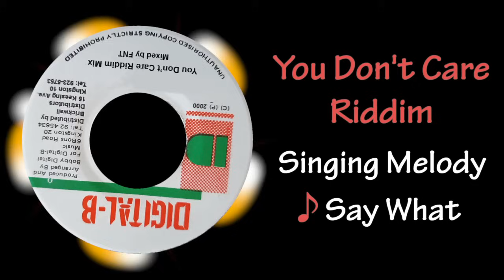You Don't Care Riddim Mix (2000)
TRACK LIST

00:00   1. A.J. Brown - Words Of Wisdom
03:08   2. Christine - Win Or Lose
06:03   3. Admiral Tibett - People Gone Crazy
09:15   4. Bobby Crystal - One More Night
12:16   5. Nisha K - How Long
15:16   6. Morgan Heritage - We Need Love (What We Need Is Love)
18:39   7. Anthony Cruz - Picture Of You
21:40   8. Richie Stephens - Crush
24:41   9. Singing Melody - Say What
27:36 10. Louie Culture & Mikey Spice - Grab Yuh Lass & Come
30:37 11. Sugar Roy - Greet The Girls
33:49 12. Tony Rebel - Brother
36:50 13. Louie Culture - Nanco
40:06 14. Daddy Screw - Red Red Red

You Don’t Care Riddim / Digital-B 2000